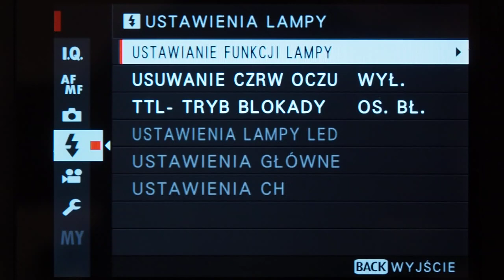Fujifilm X-E3 - menu ustawień lampy błyskowej